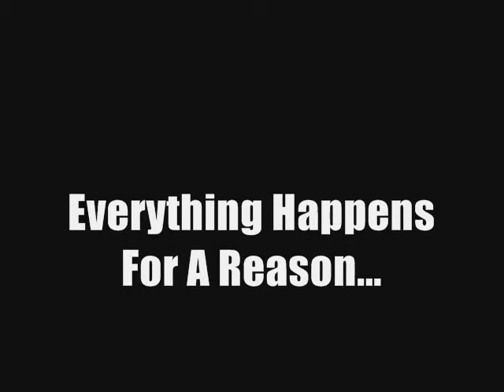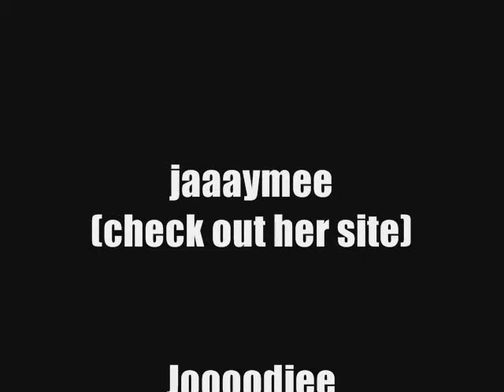Everything Happens For A Reason Trailer One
This is about how much an impact you can be on strangers.